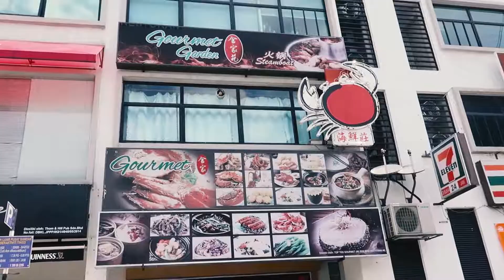Chinese New Year Lunch at Gourmet Seafood Village 10-2-2019